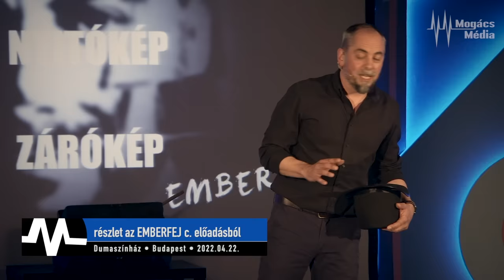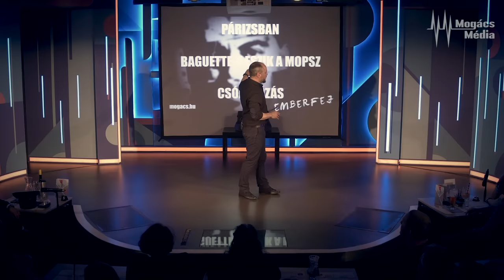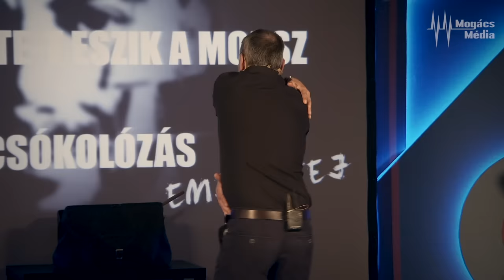Pincsi, pun©i, Párizs | Közönségfilm | Improvizáció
A videó az Emberfej, avagy a kicselezett mindennapok c. önálló estem részlete.
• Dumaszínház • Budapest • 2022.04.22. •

A színházi KÖZÖNSÉGFILM sorozatban egy-egy előadásba lehet betekinteni, amikor a nézőimmel közösen „filmet” alkotunk — a színpadra.
A címet, a nyitó-, és a záróképet a közönség szavazza meg.
És itt jön a varázs! Az előadás elején begyűjtött random szavakat egy kalapból kihúzva nekem azonnal be kell építenem a forgatókönyvembe, és már eszerint forog a színpadi film tovább.
A néző rendez, dramatizál, szórakozik, én pedig játszom.
Nos, kedves Youtube-néző, abban a különleges helyzetben vagy, hogy te most ebbe pillanthatsz bele.
Ahány néző, annyi szó, ahány előadás, annyi vadonatúj, megismételhetetlen film!